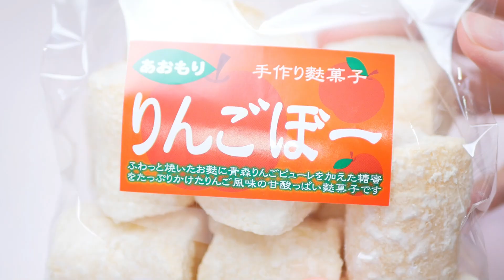【サクふわ青森ASMR】りんごぼー🍎 Fu Eating Sounds No Talking【咀嚼音】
青森県の手作りお菓子「りんごぼー」と「カシスぼー」を食べてみました🍎😙
ふわっと軽くて、見た目はビッグですがヘルシーなお菓子でした♪